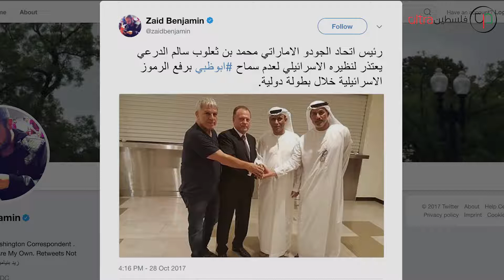تعهّد إماراتيّ بمشاركة إسرائيليّة رسميّة في بطولة الجودو 2018